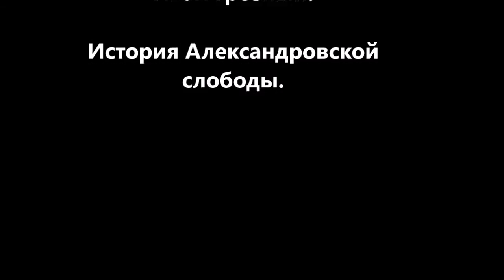Александровская слобода. Часть 1. Иван грозный. Ivan The Terrible. The History Of Russia.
Иван Грозный организовал в Александровской слободе Опричнину, с помощью которой ему за 18 лет удалось создать сильное Государство. А сам он стал именоваться Государем Всея Руси.